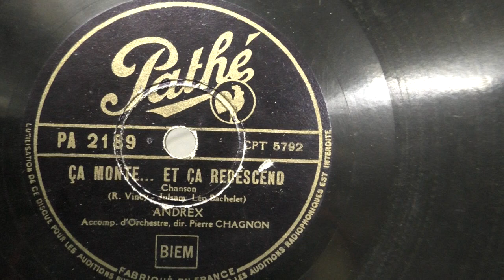Andrex: Ca monte...... et ca redescend. (1944).